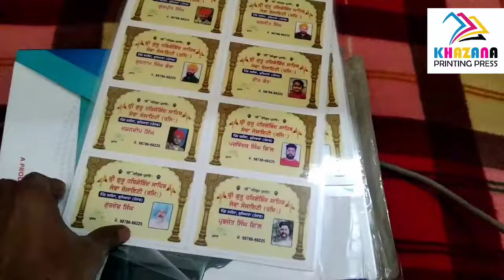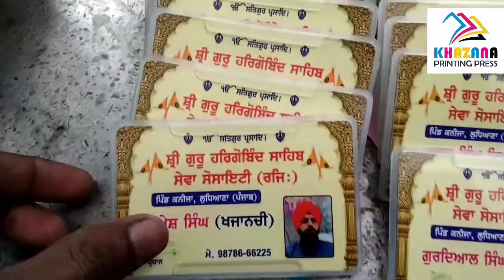CREATE ID CARD | ID CARD KAISE BANAYE | SCHOOL ID CARD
ID card
ID card printing business
ID card pouch
ID card lamination pouch
ID card magic
ID card printing machine
ID card holder
ID card design
identity card printing machine
identity card making machine
identity card
identity card kaise banaye
school ID card format
school ID card making process
school ID card kaise banaye
school ID card